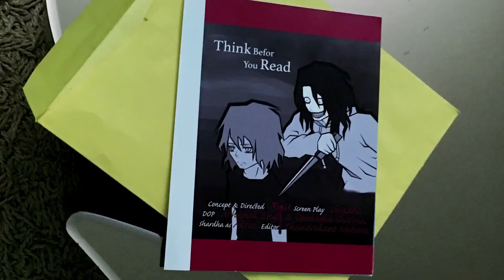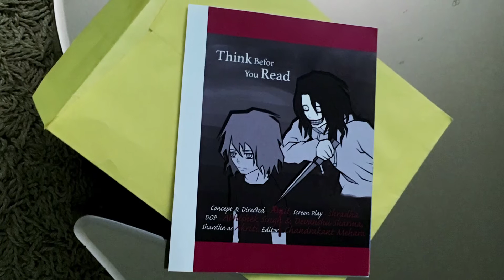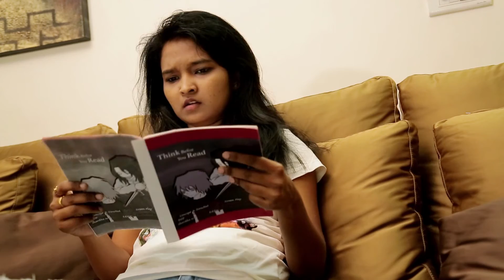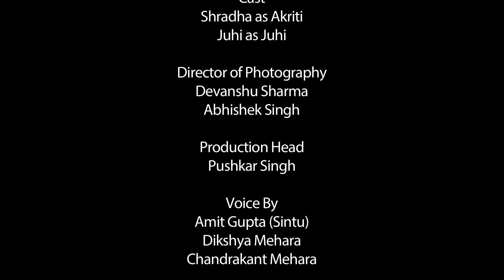Think Before You Read || Short Film|| IFP 2016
its a short film that we short & completed in 50 Hrs for IFP 16
we were a small team
i would like to thank everyone of them a lot
Amit- for the the concept & Direction
for camera Dev & Abhishek
Music form Onasis
for voice Sintu & Bindu,
Juhi to act,
and Chandu for editing, his direction, Lighting, and really he supported a lot.
and of course Me For screen play.
it was the project of us as a team and we enjoyed a lot...
looking forward to do a lot of work in future...
but for that we need lots of support from you all.

please check the behind the scene it was blast for us hope you all will also enjoy.